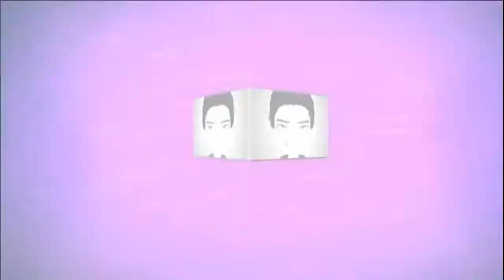Clash Royale Cartas y Arena Nueva "Abriendo todos los cofres nuevos mas legendaria"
Video nuevo de clash royale donde haremos uns batallas con las cartas nuevas en la arena nueva y abriremos todos los cofre nuevos